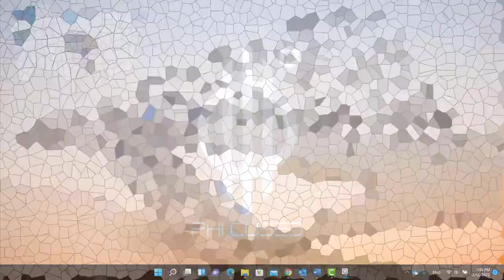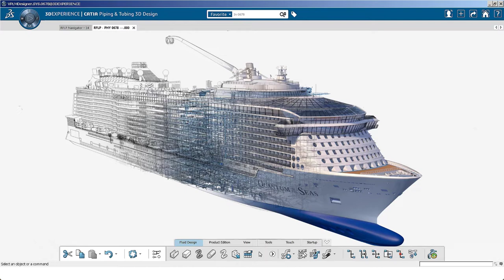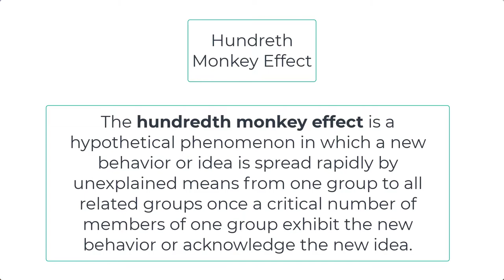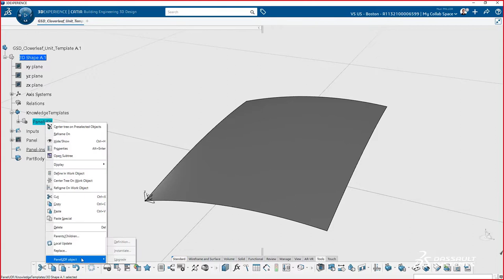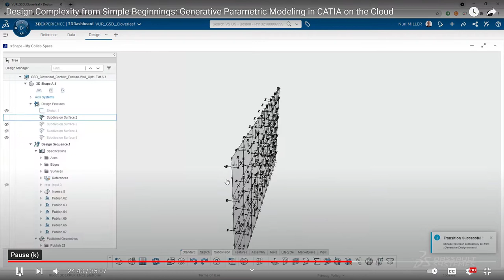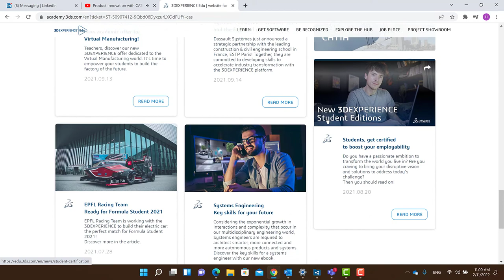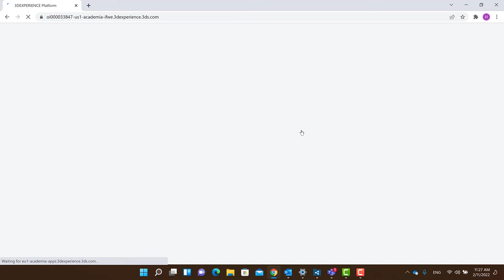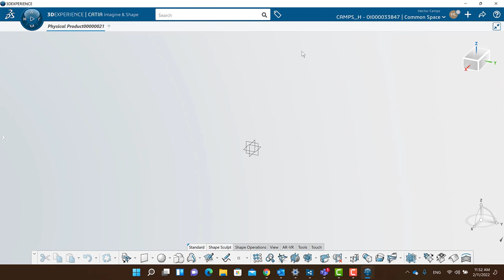Standardization, killer of innovation in the AEC!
In this 3hr lecture I look at issues afflicting the building industry. Preventing the building industry from adopting innovations. This lecture looks at the historical legacy of pain (psychological pain) in the industry. I look at the benefits of operating within the boundaries of “Standard Practice” and the cost of staying there. The lecture discusses the benefits of design freedoms and the cost of conformity. The lecture looks at benefits of breaking out of standard practice and the social costs and rewards for doing so. I argue against the perverted view of commoditizing the building industry for mere profit. The lecture also looks at the expanded role of the architect and fights the marginalization of the architect in the industry. This lecture challenges the viewer to do more and to take on an expanded role in the industry. In a world where technology is changing everything, your asked to take a position and find your own business drivers to and ser the WHY question.
A Lecture by Hector Camps of PHI Cubed